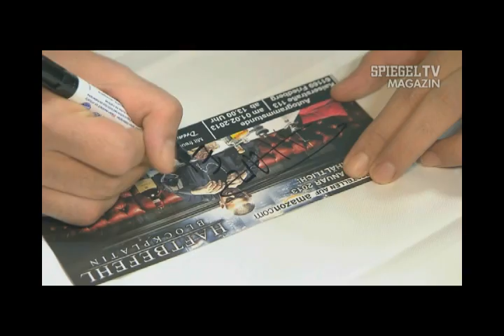SPIEGEL TV mit Haftbefehl (10.02.2013) (Ausschnitt)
SPIEGEL TV mit Haftbefehl (Ausschnitt).
Ausstrahlung des vollständigen Beitrags: Sonntag, 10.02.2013, 22:40, RTL.
Mit freundlicher Genehmigung von SPIEGEL TV.